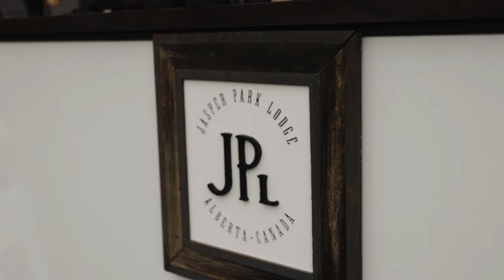Tom & Vanessa // Jasper Elopement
Tom and Vanessa's Elopement in Jasper, Alberta.